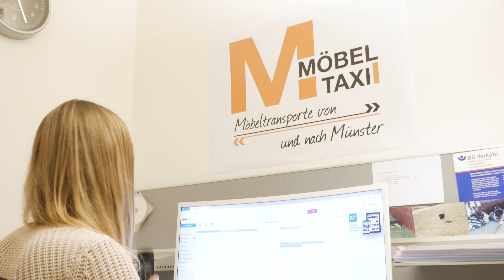Möbeltaxi | Ihr Umzugsunternehmen in Münster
Vom Verpacken und Auspacken über den sicheren Transport bis hin zum Aufbau bzw. zur Montage – wir unterstützen Sie, wo wir nur können. Wir haben die nötige Ausrüstung und die Fähigkeiten, jeden Job zu erledigen, den die Kunden für uns haben, egal wie klein oder umfangreich er ist. Wir bieten verlässlichen, schnellen und professionellen Service in Sachen Umzüge, Standortwechsel, Möbeltransporte & Co.
Die Packexperten von Möbeltaxi werden die Aufgabe so schnell wie möglich erledigen. Uns ist bewusst, dass die Kunden das Gefühl haben wollen, in guten Händen zu sein, wenn sie einen Service von uns in Anspruch nehmen. Unsere Mitarbeiter sind immer darauf eingestellt, dass unsere Kunden besondere oder einzigartige Wünsche haben könnten. Auch sensible Bereiche sind unser Spezialgebiet.